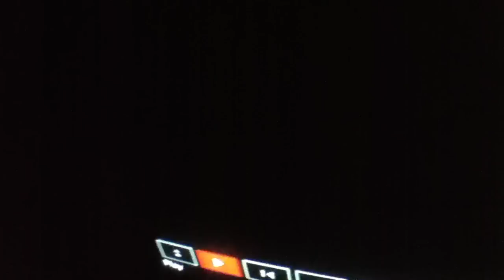Dude react to Double Rainboom part 2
Original video and director of it ZacharyRich the characters of mlp and foresters home characters by Lauren Faust and Craig McCracken creator of the powerpuff girls and all characters belong to the channel hub and Cartoon Network